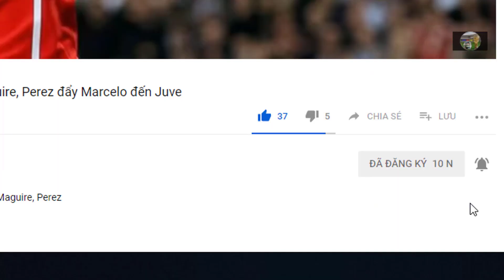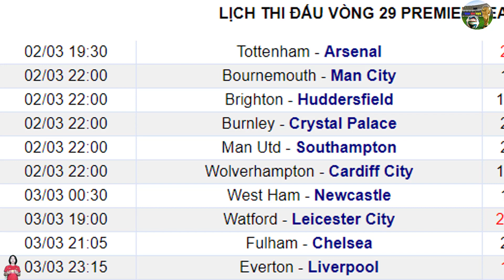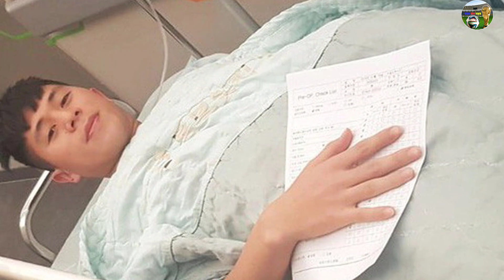Tin bóng đá 01/03|Vòng 29 NHA Arsenal đấu Tottenham: Cơ hội cho MU, Áo Công Phượng đắt như tôm tươi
Tin bóng đá 01/03|Vòng 29 NHA Cơ hội của M.U, Chelsea gặp đối thủ giành Zidane, Áo Công Phượng đắt như tôm tươi

vòng 29 Premier League: Cơ hội của M.U
Kepa tiếp tục trả giá cho hành động bật thầy dại dột
M.U và PSG nhận án phạt từ UEFA
Phê phán đội nhà ở El Clasico, HLV đội trẻ Real mất việc
Cuộc đua giành Zidane: Chelsea gặp đối thủ đáng gờm

link face của tôi:
G+ mời bạn ghé thăm: